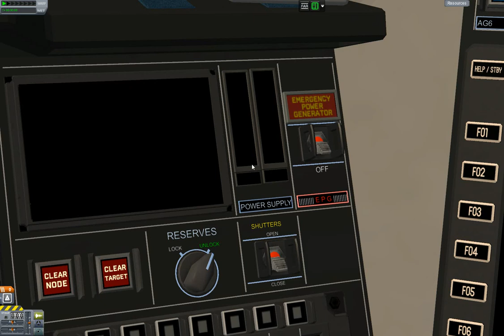KSP. ALCOR Emergency Power Generator